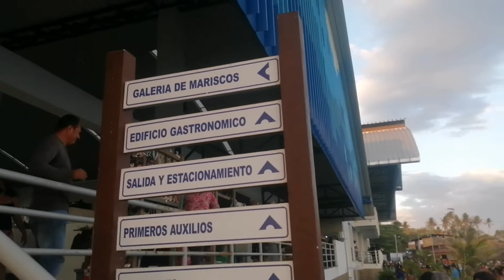increíble un viernes santos - En El Malecón de La Libertad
visite nuestra playa 🇸🇻 nuestro icono de historia 😎👀